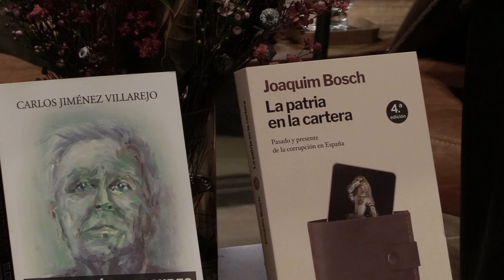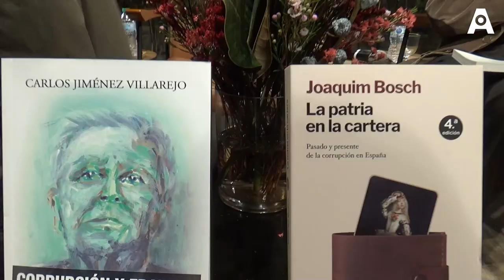Diàleg "Corrupció i Democràcia"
Diàleg celebrat el 13 de desembre de 2022 sobre “Corrupció i Democràcia”, organitzat conjuntament per l'Oficina Antifrau de Catalunya i la llibreria Byron. Intervenen i presenten els seus llibres l’exfiscal i autor del llibre “Corrupción y fraudes”, Carlos Jiménez Villarejo, i el jutge i autor del llibre “La pàtria en la cartera”, Joaquim Bosch. L'acte, moderat pel director de l’Oficina Antifrau, Miguel Ángel Gimeno, s'emmarca en la setmana monogràfica que Antifrau ha organitzat amb diversos actes per sumar-se al Dia Internacional contra la Corrupció, que se celebra cada any el 9 de desembre.